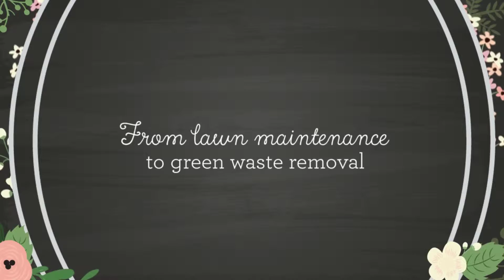Prodigy Lawns - Lawn Mowing Holloways Beach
Lawn Mowing | Lawn Maintenance, Garden Cut Backs, Garden Services Holloways Beach | Cairns